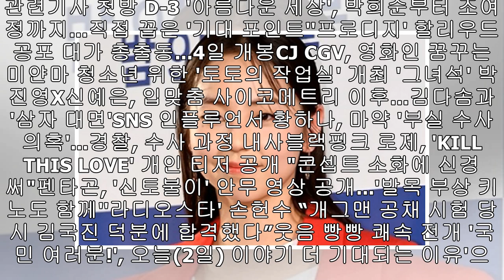'아이템' 광수대 팀장 役 김도현 "사랑해주셔 감사하다"…종영 소감